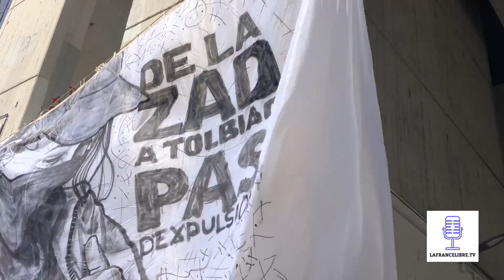Université de Tolbiac : Un Huis-Clos saccagé - LaFranceLibre.tv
La fac de Tolbiac était devenue une véritable zone de non-droit. Le président de l'université, George Haddad, a demandé à plusieurs reprises l'évacuation par les forces de l'ordre. Une évacuation qui a eu lieu la nuit du jeudi 19 au vendredi 20. Nous avons pu nous introduire dans la fac avant l'évacuation, voici à quoi elle ressemble aujourd'hui.